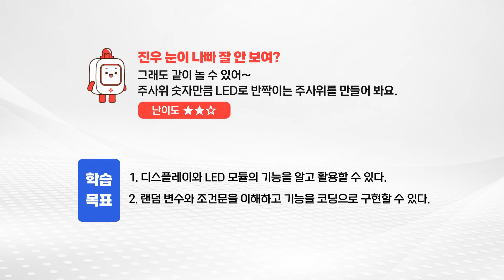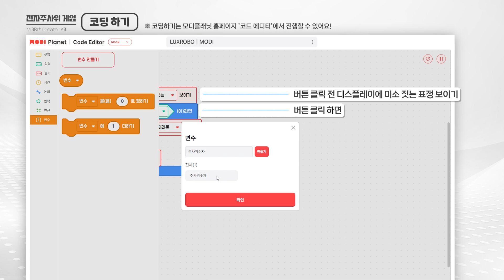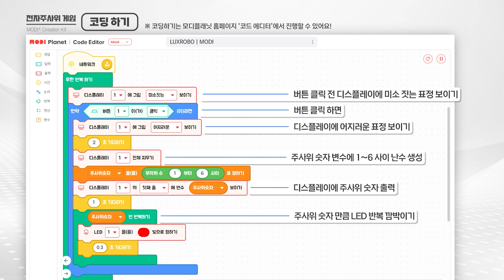[Creator Kit] 16차시 - 전자주사위 게임 (KO)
엘리야 눈이 나빠? 잘 안 보여?
그래도 같이 놀 수 있어!
주사위 숫자만큼 LED 모듈이 반짝이는 주사위를 만들어 봐요.

럭스로보가 더 궁금하다면!